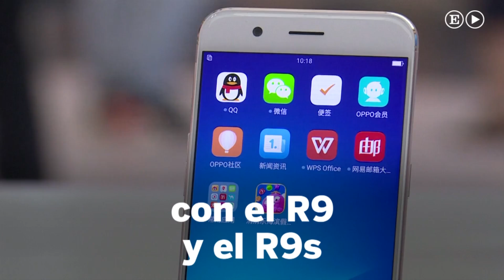Batalla de móviles chinos en el MWC de Shanghái | Tecnología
Los fabricantes chinos de móviles como OPPO, Vivo o Huawei llevan su guerra comercial al Mobile World Congress de Shanghái.